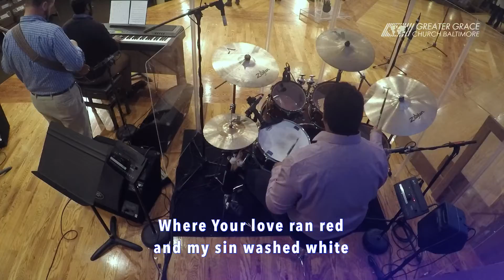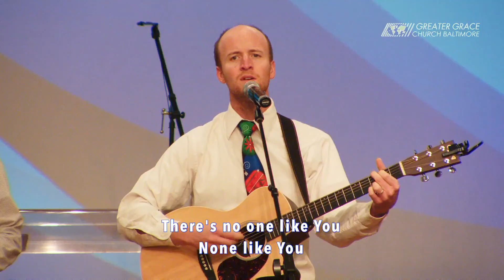Face Fear, Be Encouraged in the Lord // Greater Grace Church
David and his men lost everything, and distress set in. Lazarus was dead, his sisters and friends distraught. But Jesus weeps and He knows us and brings love to our core. Encourage yourself in Him. (1 Samuel 30:3-19; John 11:14-35)

Speaker(s): Pastor Thomas Schaller, Philippe Serradji
Sermon # 11164
9:00 AM on 11/27/2016